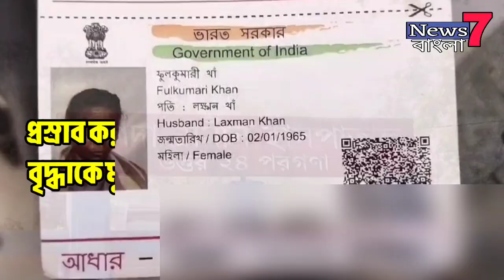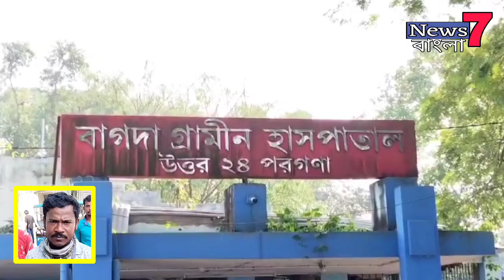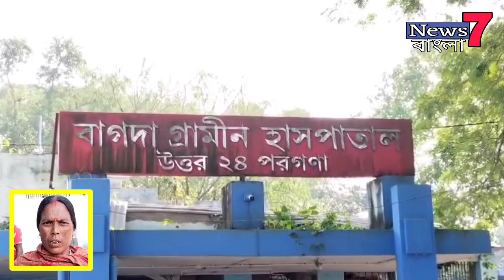প্রস্রাব করার অ.প.রা.ধে বৃদ্ধার সাথে কি ঘটলো ! দেখুন